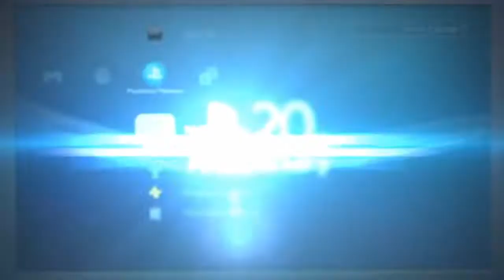PGA 2K21 - Part 7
Part 7 - "The FedEx Cup"